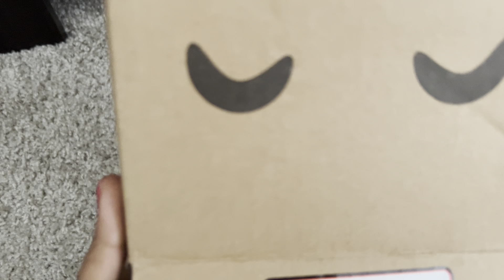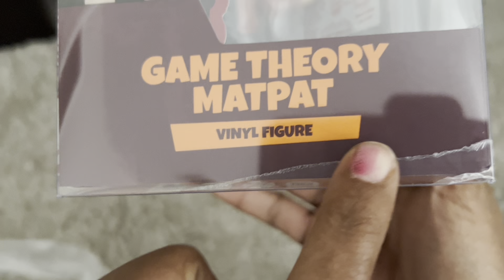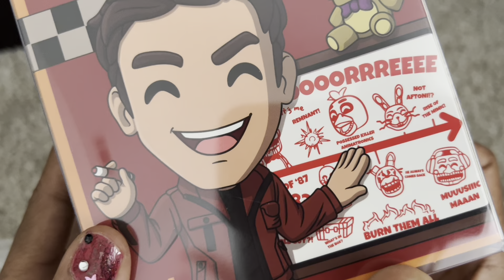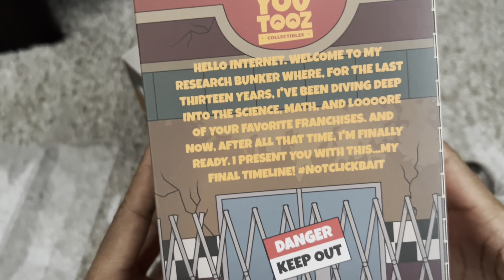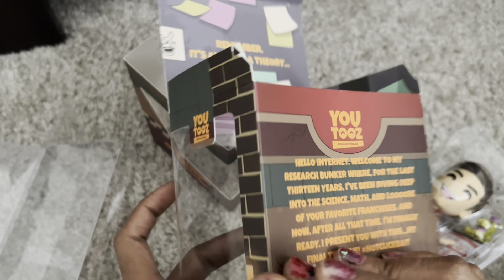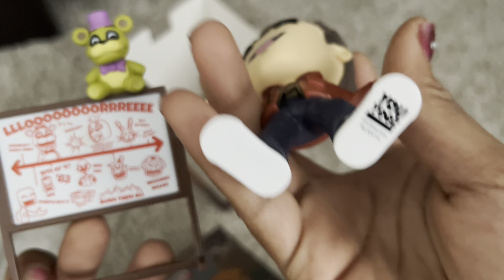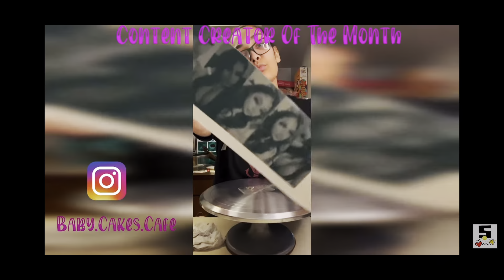My Very First Unboxing !! Guess who Youtooz !!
I have been waiting for this to come since I ordered it back in February for my birthday and it’s here today and I wanted to share it with you all. I’ll catch you in the next one.